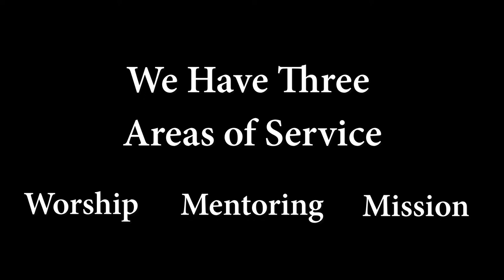2022 Children and Youth Leadership Event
Sunday, August 28, 2022 | 12:00-1:30pm

Are your kids or youth interested in having a leadership role? You are invited to check out how they can get involved in the areas of Worship, Mentoring, and Mission.

Natalie Foster, Director of Family Ministry

Editor: Will Myers